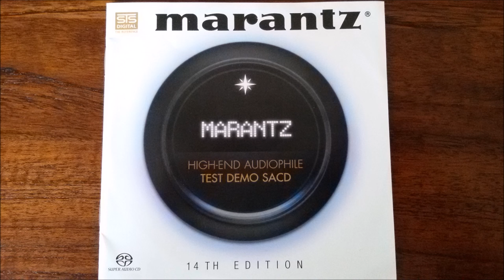Aseninatos - Film music high end hq audio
Een high end Audiophile test demo sacd nummer:

Aseninatos - Film music